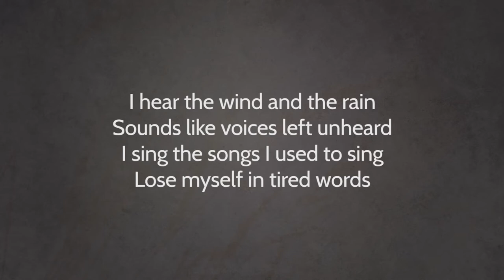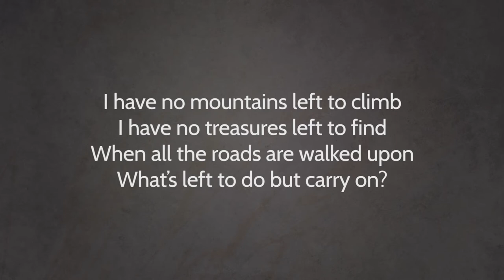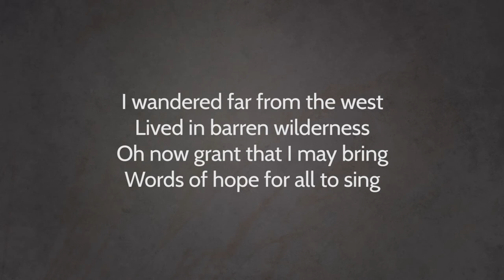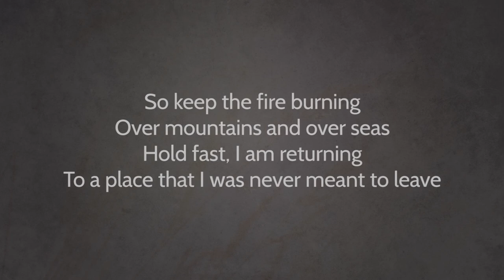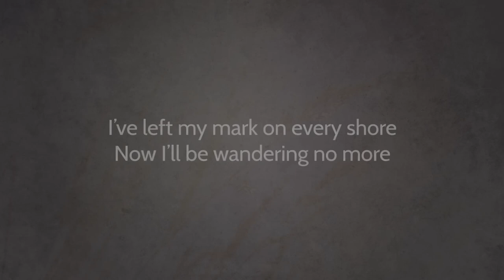The Wanderer's Song - Week 4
WEEK 4 - The Wanderer's Song
I was in a bit of a high-fantasy mood this week, so here's a song loosely (and I do mean loosely, so forgive any inaccuracies) based on the journey of Aragorn from Lord of the Rings, from Dúnadan to King of Gondor. None of those words actually appear in the song, but that's what inspired it :)

Gosh, as I write this out, it looks a lot geekier than it sounded in my head. Regardless, enjoy! :)